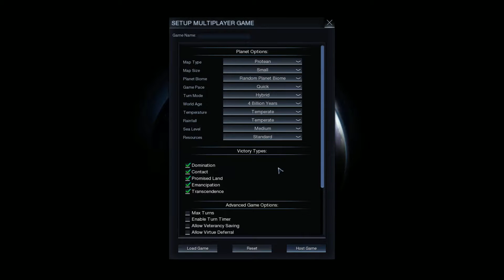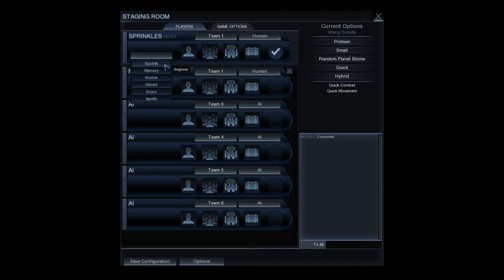January 20th 2016 VoD Part 1 | Civ Beyond Earth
We played Civ Beyond Earth for about an hour then we did Civ 5 for 2 or 3. This is the first half then my computer lost power so we jumped into the next half.